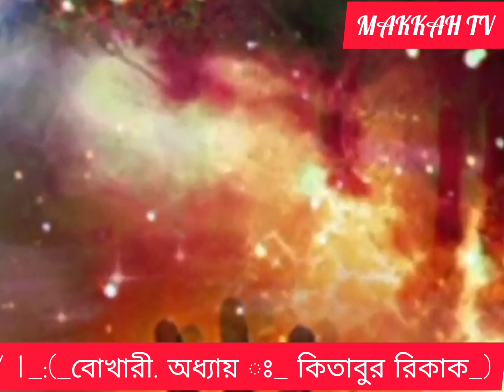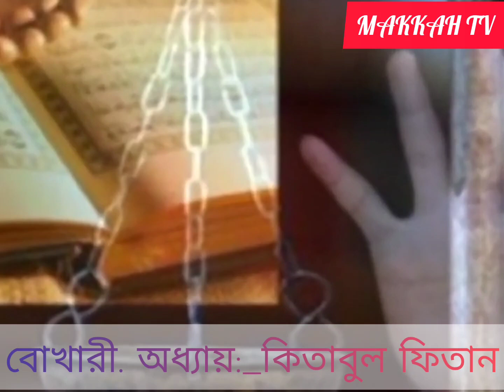Annamter Kant krle ki hbe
A friend is like Sunrise, happens daily. A true friend is like rain, it occurs yearly, But someone like you is like TSUNAMI😲😲😲, such disasters are rare… Happy Friendship Day👍👍👍